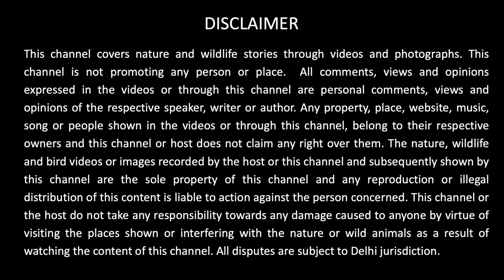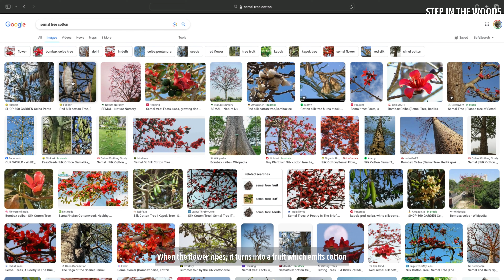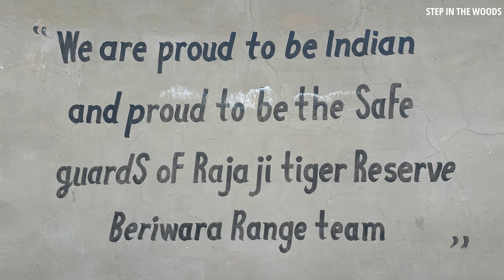Rajaji Jungle Safari | Rajaji Tiger Reserve | Rajaji National Park | Leopard Sighting | 4K Video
In this vlog, the host (Deepak Singla) will take you on a journey to the Ranipur zone of Rajaji National Park / Rajaji Tiger Reserve and get you across to a thrilling sighting of the most elusive cat of Indian jungles - The leopard. He'll also get you across to some amazing birds and wild animals such as Oriental Pied Hornbill, Jungle Owlet, Barking Deer and so on. Enjoy the jungle safari and immerse yourself in the beauty of our Indian jungles.

Your motivation would help us create more such content and bring it to you sooner.